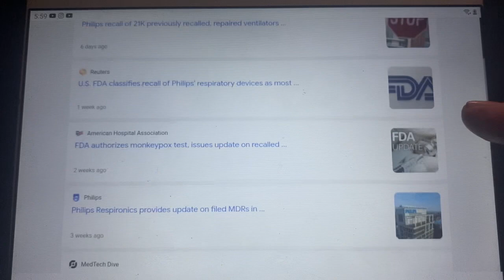Recalls on ventilators